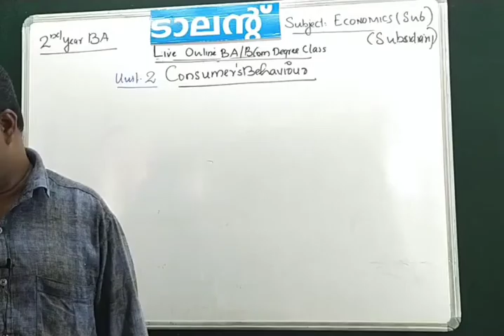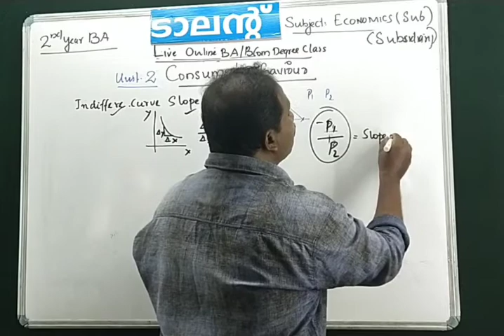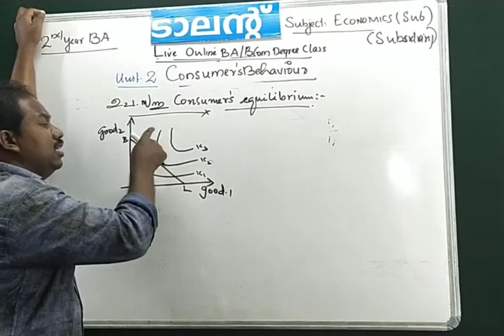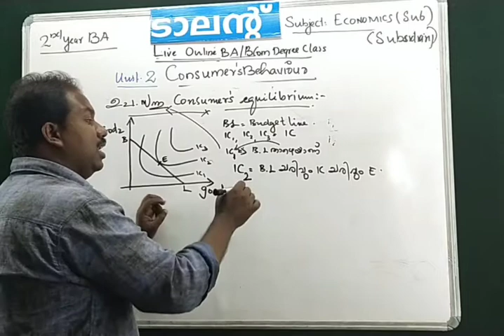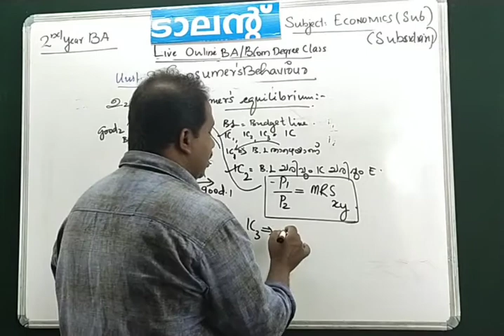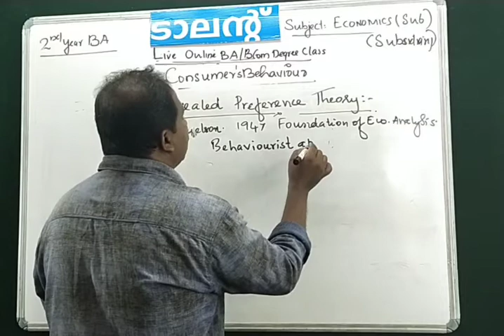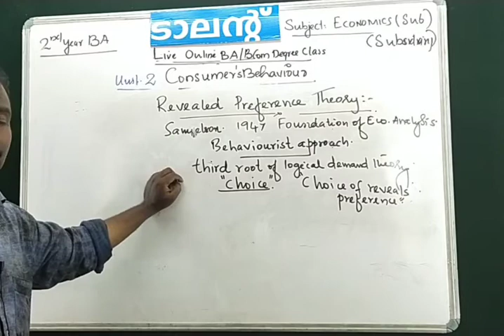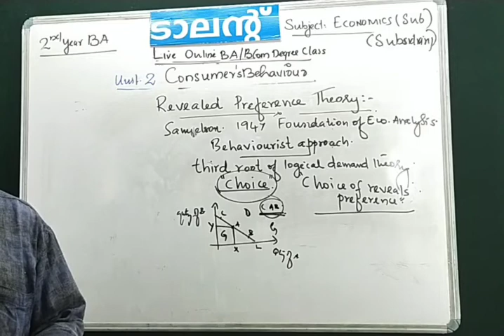2nd BA ANNUAL SCHEME subsidiary ECONOMICS (For online class contact : 9645 990905)